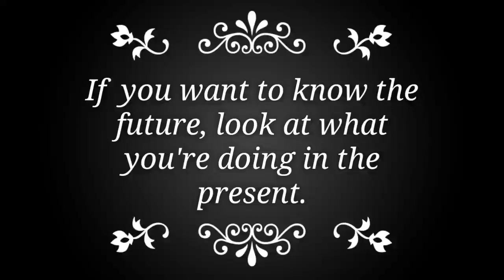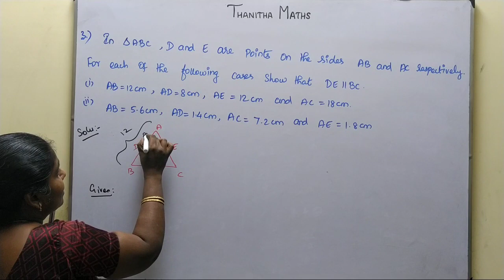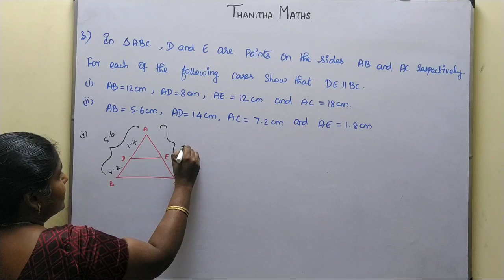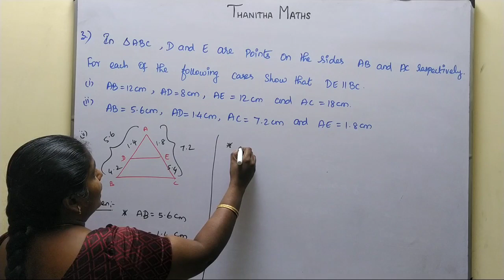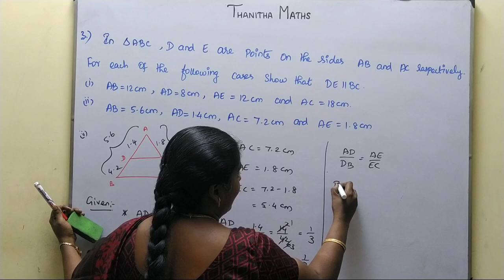10th Maths, Exercise : 4.2 - 3rd sum in Tamil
10th Maths, Exercise : 4.2 - 3rd sum in Tamil